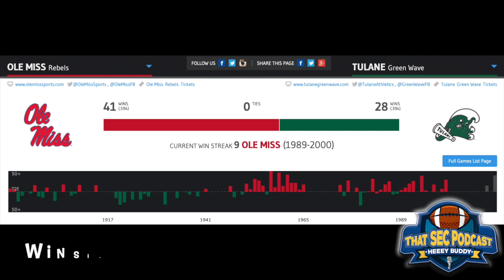PODCAST Auburn @ Penn State & South Carolina @ Georgia Nick Saban deez nuts Ole Miss/MSU tough games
0:00 - intro
3:00 - Peyton & Eli Manning Monday Night Football broadcast was amazing
7:00 - Nick Saban loves deez nuts jokes
10:00 - Preview Auburn at Penn State
13:00 - Bryan Harsin on dealing with Penn State’s crowd & keeping the players’ focus this week
21:00 - James Franklin USC rumors heating up may not be the only advantage the Tigers have in this game
25:00 - Preview South Carolina at Georgia
28:00 - Kirby Smart on JT Daniels, Will Muschamp and losing to South Carolina in 2019
35:00 - Shane Beamer on Georgia’s incredible roster
41:30 - Lane Kiffin does his best to talk up the challenge of playing Tulane
46:00 - Mississippi State heading on the road for an interesting matchup against Memphis
50:00 - outro